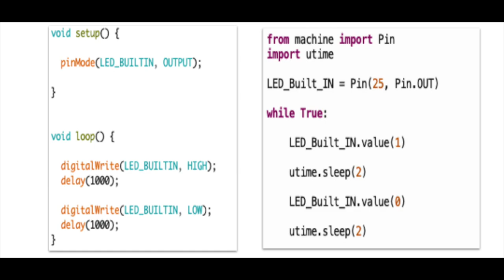MicroPython: il nuovo linguaggio per il mondo embedded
MicroPython sarà il nuovo linguaggio di programmazione per il mondo embedded?

Negli ultimi anni abbiamo visto una grande evoluzione per le schede embedded, soprattutto per la potenza offerta.

Vale ancora la pena imparare C oppure il C++ per programmare le schede embedded o a microcontrollore?

Ci sono diversi aspetti da prendere in considerazione e ho il piacere di esporteli proprio in questo video!

Elettronica Open Source offre diversi corsi di formazione: sia per i professionisti, sia per i maker.

Lo sapevi che "Firmware 2.0" è il magazine digitale di elettronica più letto d'Italia?